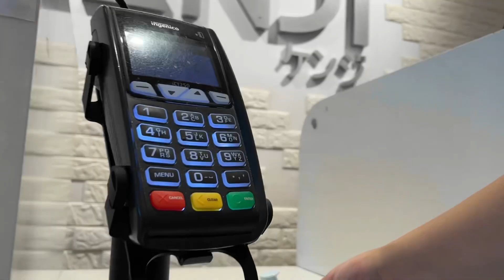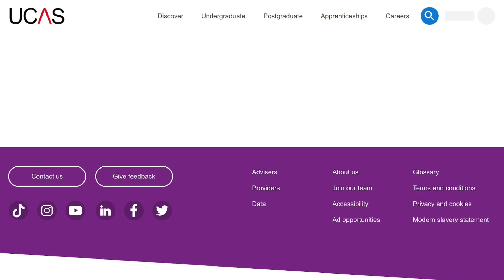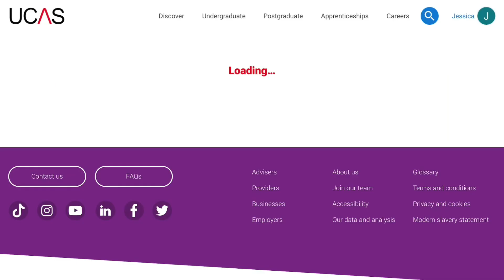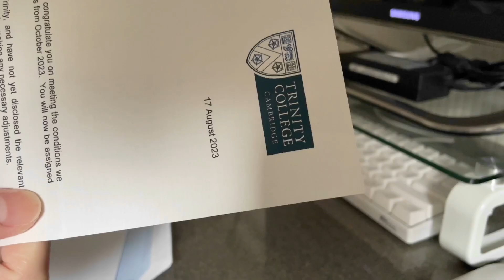vlog 💌 | did I get into Cambridge Univeristy? a few days in my life and A-level results day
Skip to 2:22 for the results!

Hi friends! Welcome to a vlog of a few days in my life, including A-level results day where I find out if I’ve gotten into Cambridge University! I hope you enjoyed and stick around for hopefully some future uni content!!

Love,
Jess

• music 🎵
Free Music for Videos 👉 Music by Indie Anthony - Tell me where to go
Free Music for Videos 👉 Music by Grisp - The sun in my heart

• FAQ
name - jess / jessica
age - 18 (‘04)
country - england, uk